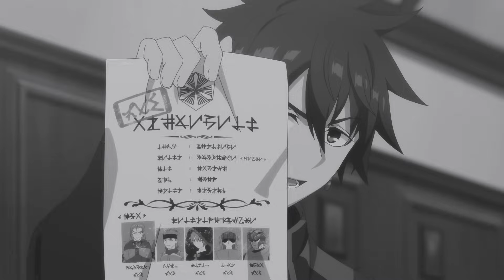Alle Respektieren Und Fürchten Ihn, Doch In Wahrheit Ist Er Der Schwächste Von Allen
In einer Welt, in der Schatzjäger für Ruhm und Ehre ihr Leben riskieren, will Krai Andrey einfach nur in Ruhe leben. Doch als Teil der stärksten Gilde der Welt lastet ein gewaltiges Missverständnis auf ihm: Alle halten ihn für den mächtigsten Kämpfer. Dabei möchte er nur eines – in Rente gehen. Während seine Gefährten unglaubliche Kräfte entwickeln und die gefährlichsten Missionen annehmen, bleibt Krai schwach und unscheinbar. Doch sein Ruf wächst, und mit ihm die Erwartungen und Bedrohungen, die er kaum bewältigen kann. Jede seiner Handlungen wird überinterpretiert, was ihn in noch gefährlichere Abenteuer stürzt. Wird er es jemals schaffen, sich aus den Klauen dieser ungewollten Heldentaten zu befreien?

⚠️ HINWEIS ⚠️

💥 Ich besitze keine Rechte an den Anime-Bildern!

⌛ KAPITEL ⌛

00:00 Anime: Loner Life in Another World
00:32 01 • Ich will heute einfach nur nach Hause

📌 HASHTAGS 📌